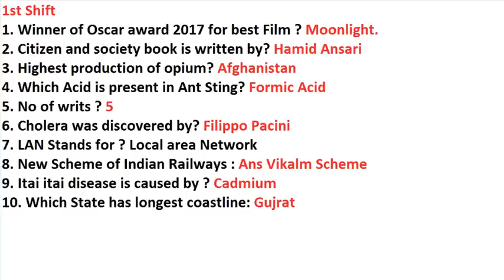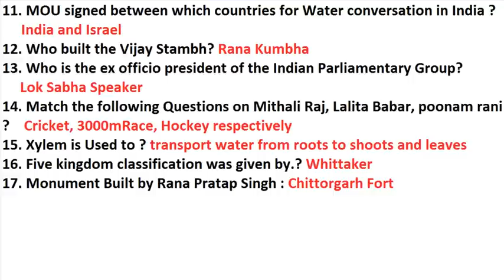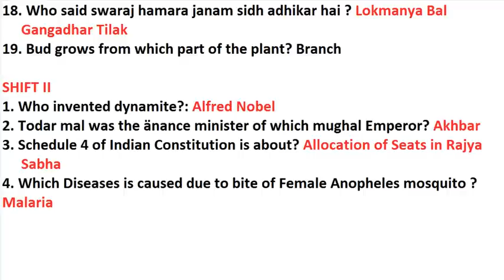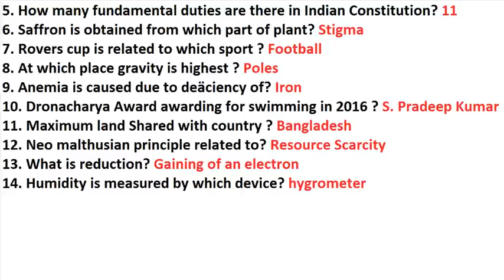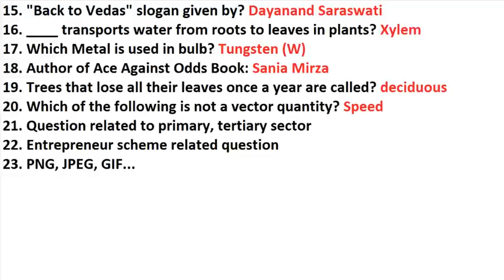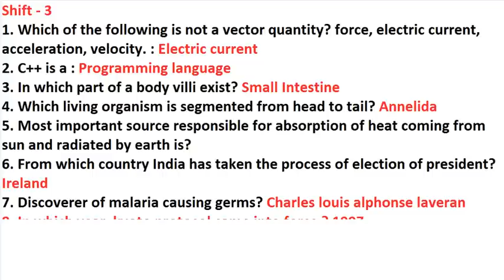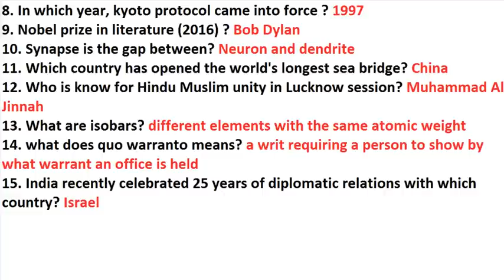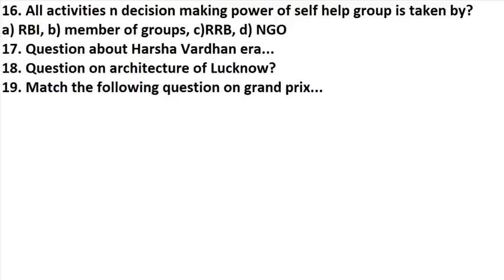8 अगस्त के सारे प्रश्न SSC CGL 2017 Tier 1 PAPER | ALL SHIFT QUESTIONS | GENERAL AWARENESS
In this video we will discuss Full Day Analysis . SSC CGL 2017 EXAM PAPER - DAY 3 - ALL SHIFTS QUESTIONS OF GENERAL AWARENESS /GK/ GENERAL KNOWLEDGE -QUESTIONS ASKED IN SSC CGL 2017 - FIRST SHIFT , SECOND SHIFT , THIRD SHIFT (MORNING SHIFT , AFTERNOON SHIFT , EVENING SHIFT ANALYSIS + REVIEW )